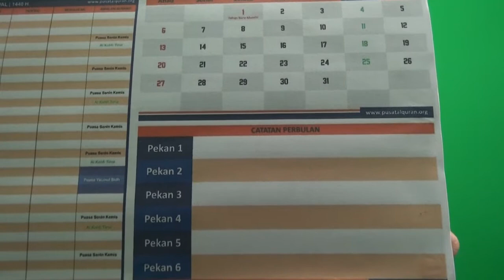Kalender Penghafal Al-Qur'an 2019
Miliki Kalender Penghafal Al Qur'an

Alhamdulillah Pusat Al-Quran Indonesia akan mencetak Kalender Tahun 2019 yang memiliki keistimewaan dan berbeda dengan kalender lain pada umumnya. Kalender ini di desain khusus untuk Para Penghafal Al-Qur'an.

Apa yang membedakannya dengan kalender pada umumnya?
1. Adanya Tabel Catatan Tilawah dan Hafalan
2. Pengingat diri dan murojaah
3. Catatan target harian dan pekanan
4. Pengingat Ibadah Sunah

Kalender berukuran A5 terdiri dari 7 lembar. Harga Kalender Rp. 99.000 + Ongkir

Kalender hanya dicetak sebanyak jumlah pemesan. Pastikan memilikinya. Cocok untuk anak dan dewasa. Sangat pas diletak diatas meja belajar/kerja.

100% infaq dan donasi dari hasil penjualan Kalender ini untuk operasional Pembinaan Penghafal Al-Qur'an.

Miliki segera dengan ketik Saya Mau Kirim ke Admin Grup 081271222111

Donasi pembelian kalender ditransfer ke Rekening Bank Muamalat:
No. Rek: 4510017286 a.n Pusat Al-Quran Indonesia (Kode Bank 147)